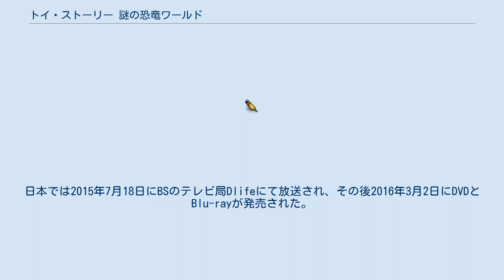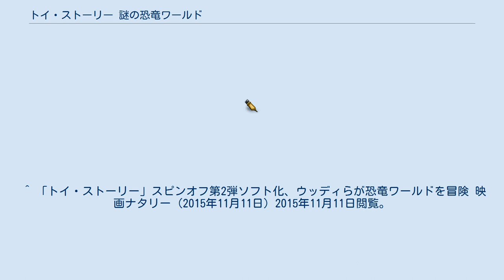トイ・ストーリー 謎の恐竜ワールド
トイ・ストーリーシリーズ
「トイ・ストーリー 謎の恐竜ワールド」（トイ・ストーリー なぞのきょうりゅうワールド、英語：Toy Story That Time Forgot）は 2014年、ディズニーとピクサーが共同制作したアニメーションである。
 アメリカで、2014年12月2日にABCテレビでテレビスペシャル第2弾として放映された。
日本では2015年7月18日にBSのテレビ局Dlifeにて放送され、その後2016年3月2日にDVDとBlu-rayが発売された。
 ウッディ、バズ・ライトイヤー、レックス、トリクシー、エンジェル・キティなどおもちゃを連れて友達のメイソンの家に遊びに来たボニー。
そこでボニーはテレビゲームに夢中になってしまい、ウッディたちはほおっておかれてしまいます。
そんな中、みんなが足を踏み入れたのが「謎の恐竜ワールド」。
そこには、戦うことが好きな恐竜のおもちゃたちが住んでおり、ウッディたちは彼らとの戦いに巻き込まれてしまうこと…。
 ^ “新作『トイ・ストーリー 謎の恐竜ワールド』 Dlifeで日本独占初放送”. オリコン (2015年6月19日). 2020年4月22日閲覧。
 ^ 「トイ・ストーリー」スピンオフ第2弾ソフト化、ウッディらが恐竜ワールドを冒険 映画ナタリー (2015年11月11日) 2015年11月11日閲覧。